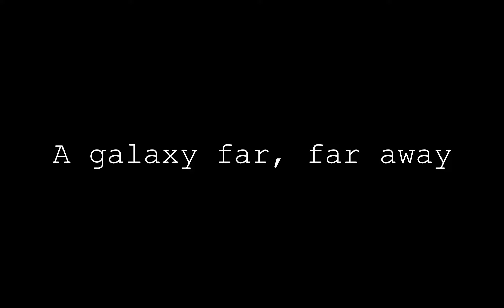It's Always Sunny in a Faraway Galaxy | Star Wars Parody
***THIS IS A NON-PROFIT, FAN-MADE VIDEO AND IS IN NO WAY ENDORSED BY FX, DISNEY, OR LUCASFILM***

A Star Wars parody of the episode "Mac Kills His Dad" from "It's Always Sunny in Philadelphia."